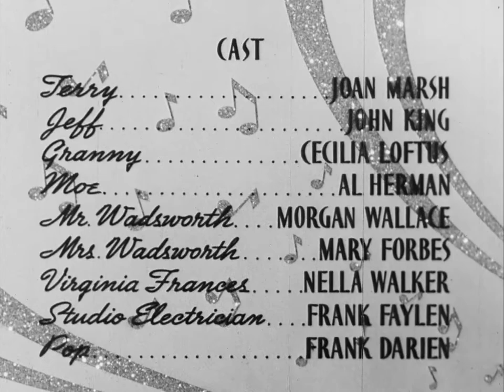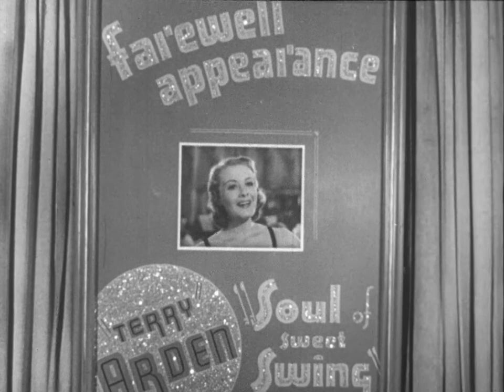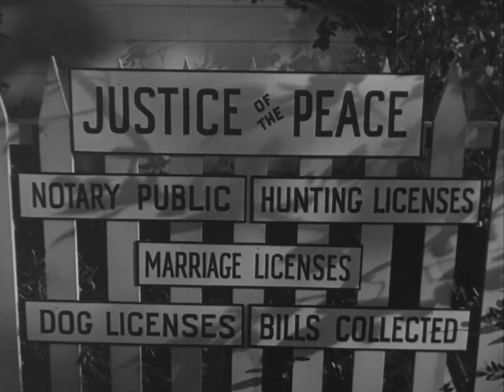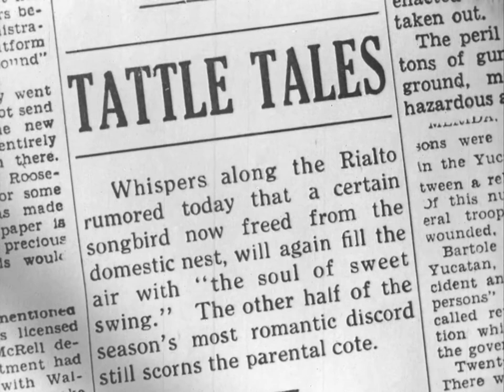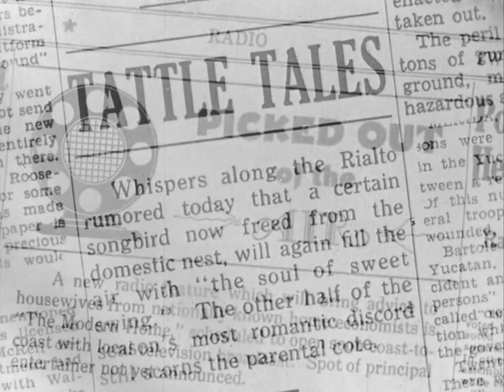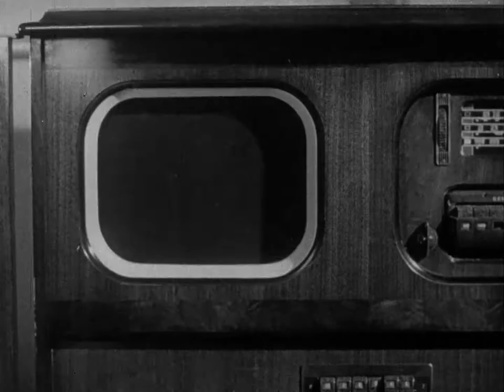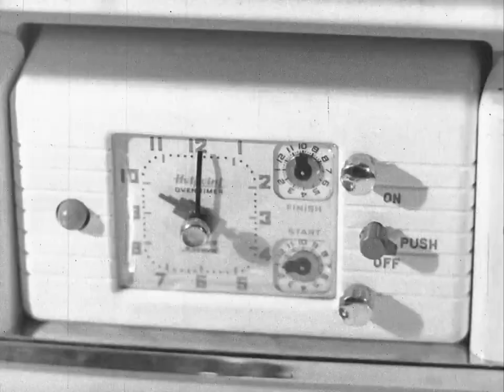OLD MOVIE CLASSICS Full Length Feature Blame it On Love Public Domain Housewife Propaganda film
The plot involves a wealthy manufacturing heir who elopes with a nightclub singer who can’t cook. When the couple break up, the singer goes to cooking school, learns how to use Hotpoint appliances, and prepares the perfect meal for her estranged husband. They reunite and the accomplished cook earns the re- spect of her formerly unsupportive in-laws. The film includes scenes of a television program promoting the Hotpoint electric range.